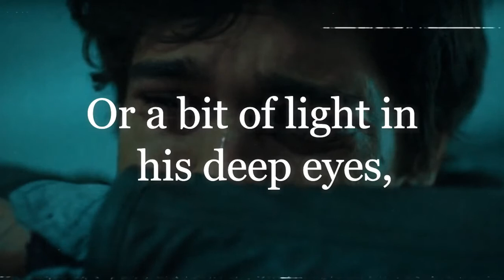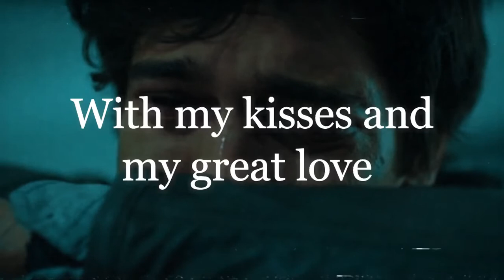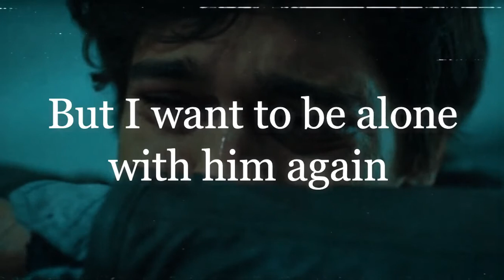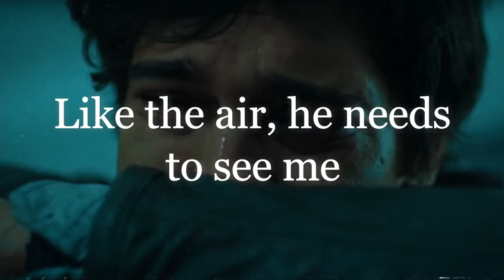Jeanette - El muchacho de los ojos tristes (English Translation)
Jeanette - El muchacho de los ojos tristes